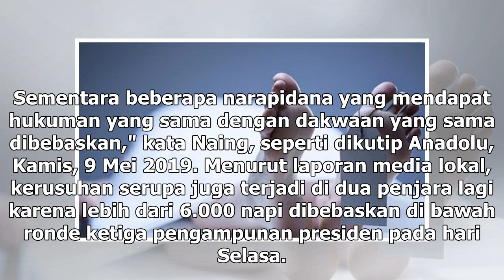Suara Media | Kerusuhan Landa Penjara Myanmar, Empat Tahanan Tewas